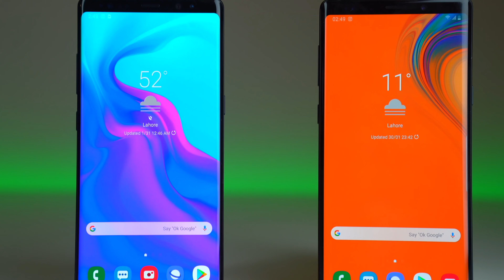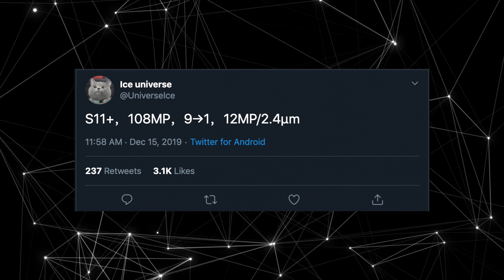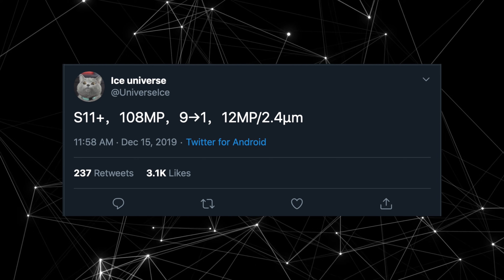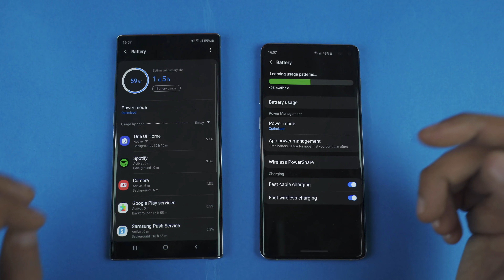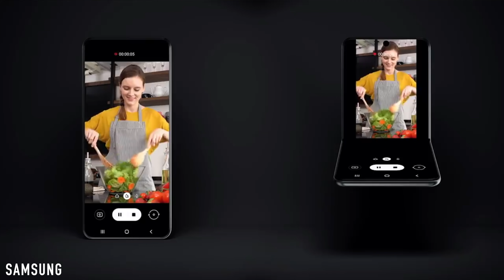Samsung Galaxy S11 - THIS IS AWESOME!!!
The Camera details of Galaxy S11 Plus reveals biggest pixel size on a Smartphone! Combine with 108MP resolution. Note 10 Android 10 One Ui 2.0 & More.